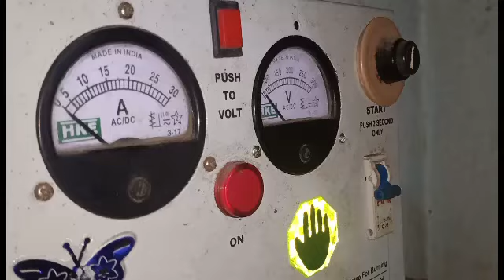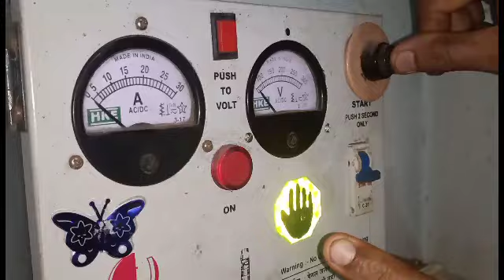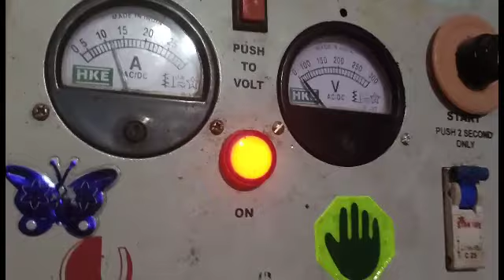Submersible water pump Repairing Malayalam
Easy repairing submersible water pump